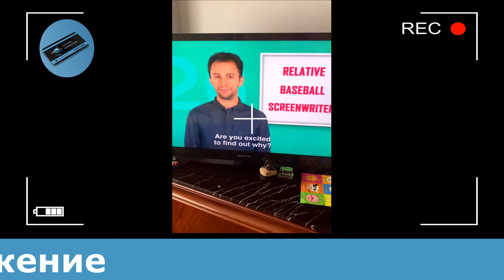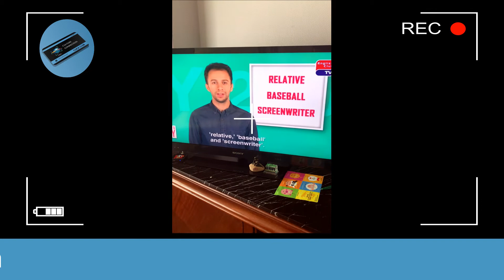ТЕЛЕВИДЕНИЕ на русском языке от ТВ ЗНАК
Более 400 каналов, в том числе в качестве 4K и UHD, десятки HD-каналов на русском языке и языках народов бывшего СССР, архив 14 дней, улучшенный и очень удобный пользовательский интерфейс с аннотациями к фильмам и передачам, меню предпросмотра передач решённое, как подвижный нижний экран и многое другое.
Функциональная и эстетичная ТВ-приставка с WI-FI. Пульт с технологией Bluetooth.

Абонемент на год = 150 ЕВРО. АКЦИЯ: ТВ-приставка в подарок.

Абонемент с ежемесячной оплатой = 12,50 ЕВРО/мес. + ТВ-приставка 50 ЕВРО.
ДЛЯ ОБЛАДАТЕЛЕЙ КЛУБНОЙ КАРТОЧКИ CLICK CLUB клуба скидка 10 евро, то есть цена годового абонемента 140 евро!!!